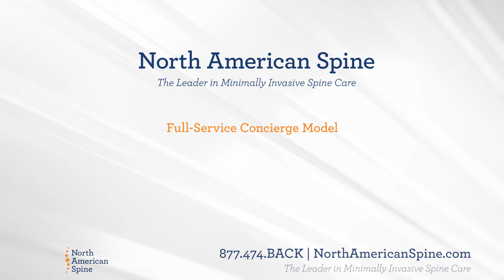North American Spine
Greg Jake voice over for North American Spine.